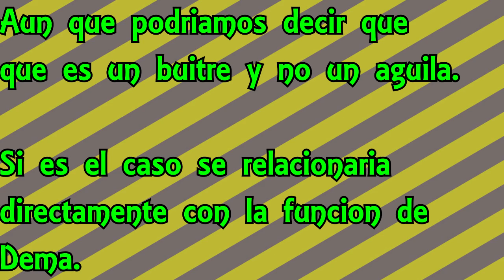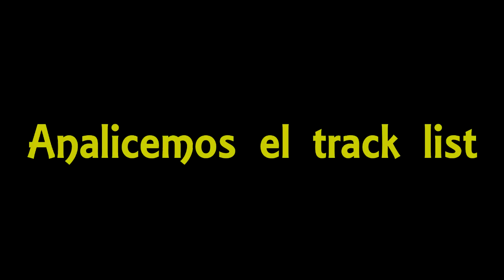Historia detrás de Trench (Twenty One Pilots)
Twenty One Pilots fue un grupo que solo me gustaba por su album Vessel, pero de ahí en fuera no me interesaba para nada sus otros discos. Pero desde que se anuncio que este grupo iba a volver este año me di la tarea de darle una oportunidad y empezar a saber mas sobre ellos y sobre su música, perfectamente todo se alineo para cuando saliera Trench, ahora puedo decir que este es mi segundo disco favorito de Twenty One Pilots, obviamente Vessel aun esta en mi puesto numero uno, pero bueno... vamos a ver si luego me animo a hablar mas de este grupo.

Tyler Joseph
Josh Dun
Twenty One Pilots critica
Twenty One Pilots en México